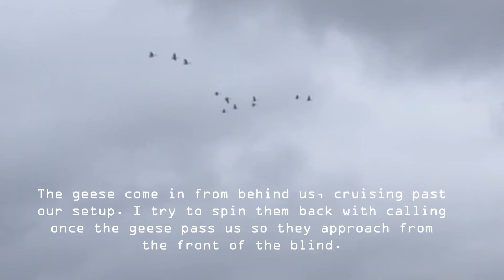CCO Ep. 3 - Hunting Educated Geese with CRANKED OUTDOORS! (INSANE HONKING)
Canada Geese, especially in a mild-winter year, can become impeccably clever in their hiding spots from hunting pressure; They will hide directly in the developed spaces of their biggest threat, man, if it means staying away from more unpredictable wild habitat. In this video, Captain Coleslaw teams up with @crankedoutdoors to teach the guys how to get on finicky geese with some finesse-styled calling and decoy placement.